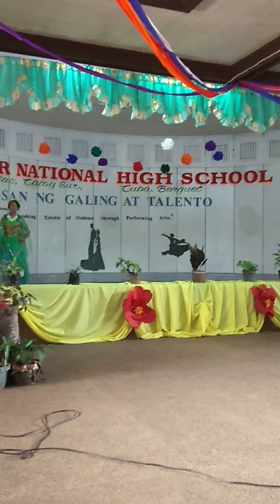Trashion Show 2019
Taloy  Sur  National  High  School